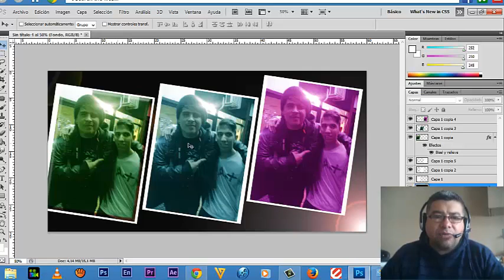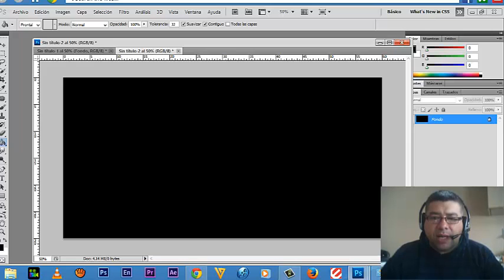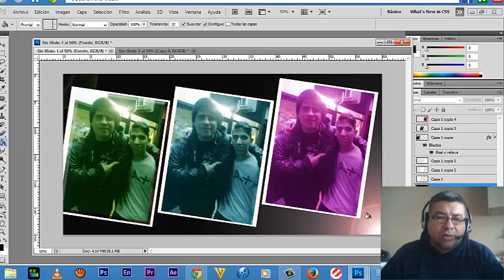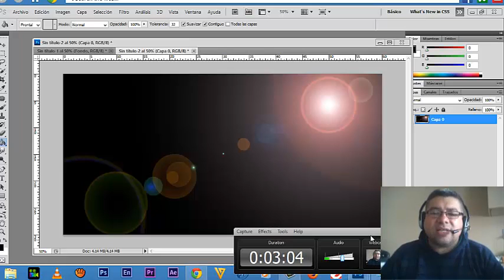Efectos de luces en Foto Shop